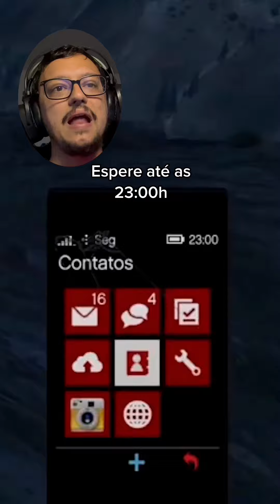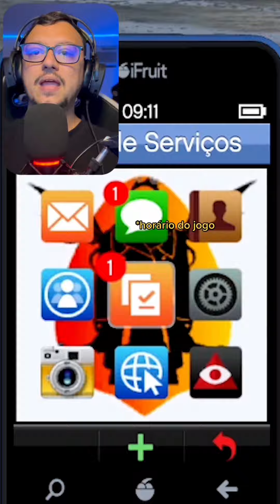Você precisa fazer isso no GTA - Easter Eggs 5 Coisas que você precisa fazer no GTA V